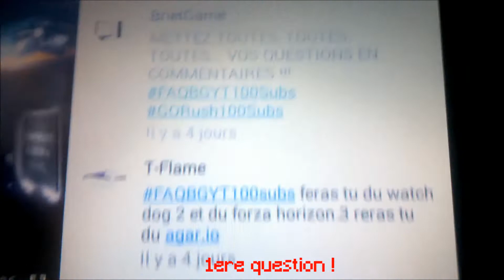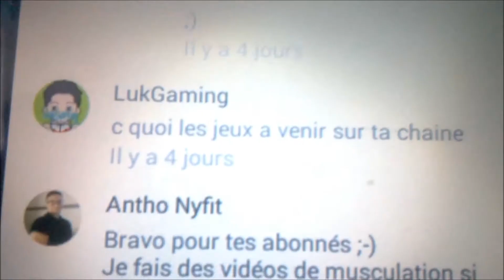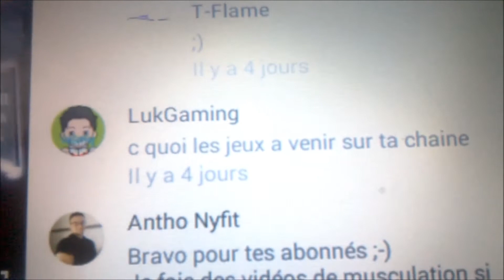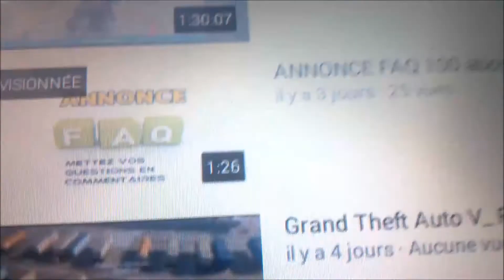FAQ SPECIAL 100 ABONNES !!!!!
Bon visionage a toi. N'hésite pas a laiser un like , de commenter ou de partager.